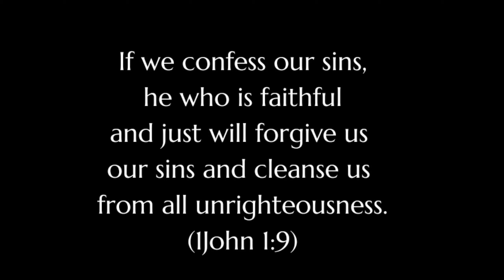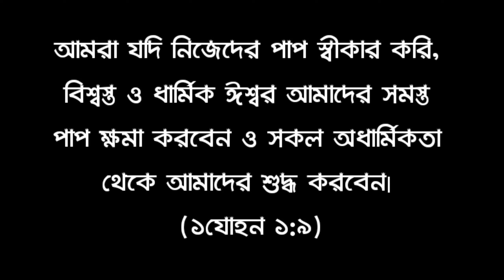Go in Peace || आपको शांति मिले || Hindi Sermon || Ps. Rahul Singh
Topic: Go in Peace || Christian Hindi Message ||
Speaker: Pastor Rahul Singh

Please pray for our ministry, so that it can flourish and became a channel of blessings for many souls.  May God bless you through watching our videos.

If the videos help you to grow spiritually and know key details about your spiritual life, than please Like the videos, Share, Subscribe to this channel and hit the notification bell icon so that you don't miss any video.

You can always Support and encourage us by giving your offerings and donations through Paytm, PhonePe, Gpay, using the UPI address:
reconciliationministry@apl

If you feel like sowing a financial seed in this ministry, here is the bank details :

Rahul Singh
IFSC - SBIN0000160